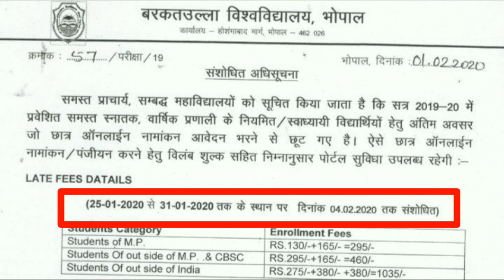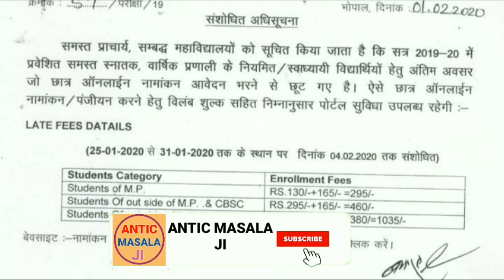BA_BSC_BCOM_BCA_ENROLLMENT_FORM2020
Bu Bhopal enrollment form 2020
Big update

Helping antic(Antic masala ji)

चैनल का मुख्य उद्देश्य BU BHOPAL के स्टूडेंट  को एडमिशन से लेकर एग्जाम टाइम टेबल तक पूरी जानकारी देना,Bu result , एग्जाम date का change  हो जाना सभी इंफॉर्मेशन दी जाती है ,वो भी  सबसे पहले ।

Latest update :
Vacancy related
Admid card
Exam date

साथ में MP PPT ,MP PAT exam   की हर इंफॉर्मेशन दी जाती है, वो भी सबसे पहले है।

मध्यप्रदेश की हर अपडेट सबसे पहले दी जाती है।

ओर बहुत सी जानकारी दी जाती है।

SO Please